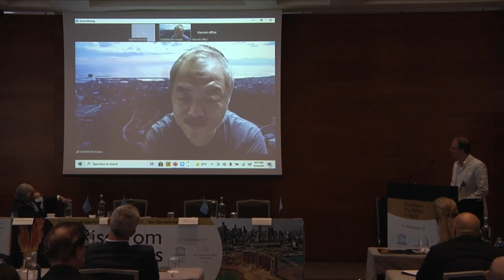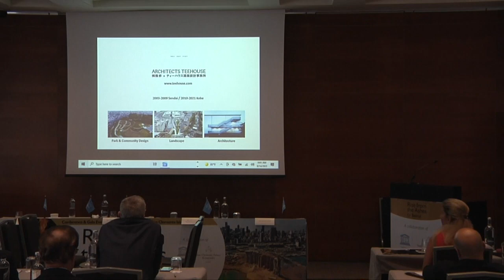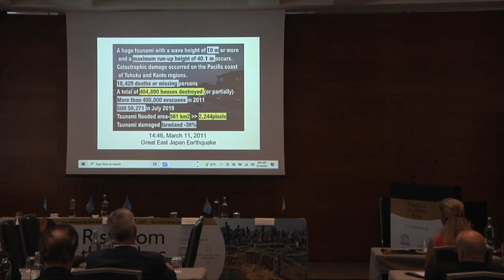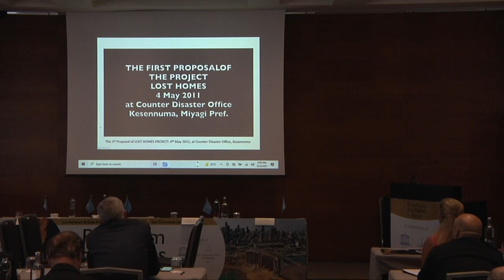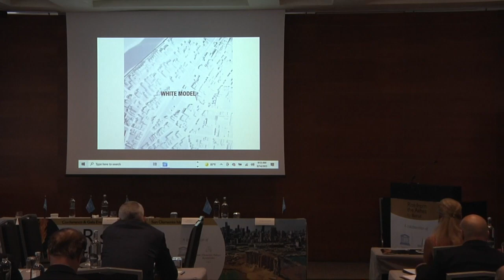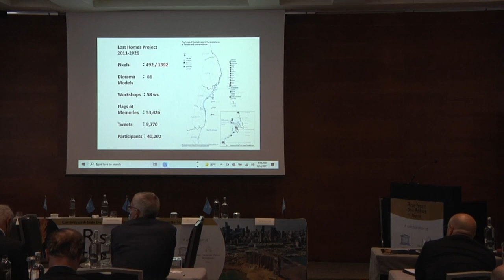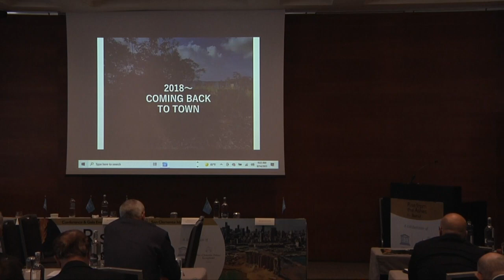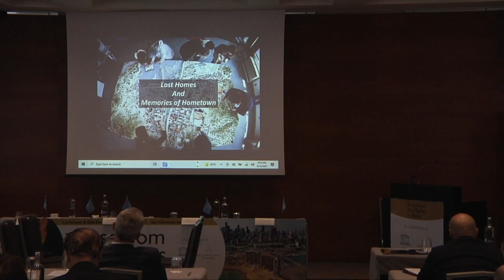Rise from the ashes, Intercultural Dialogue for the Center Creativity of Peace-Osamu Tsuki Hashi UIA